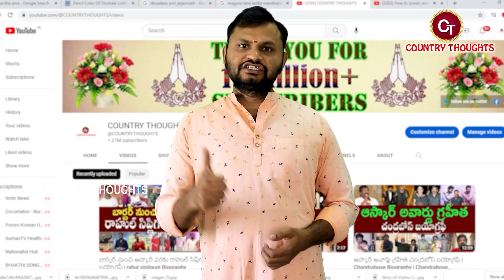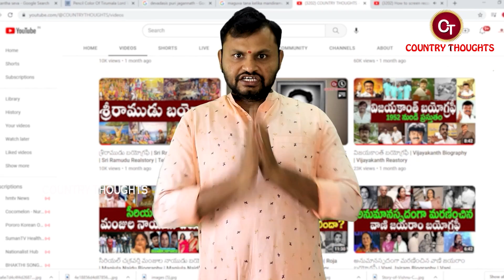శ్రీకాంత్ ఓదెల బయోగ్రఫీ | Srikanth Odela Biography | Srikanth Odela Realstory